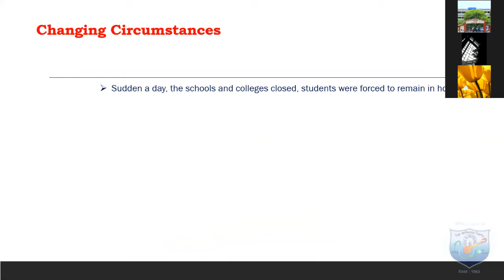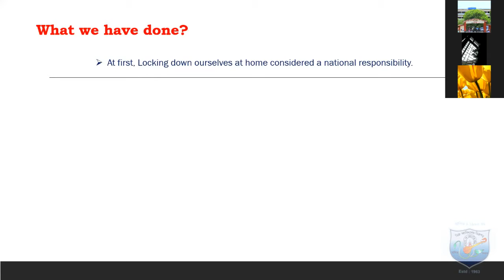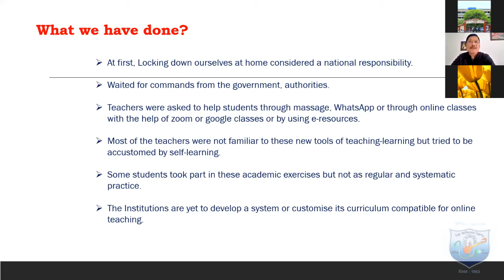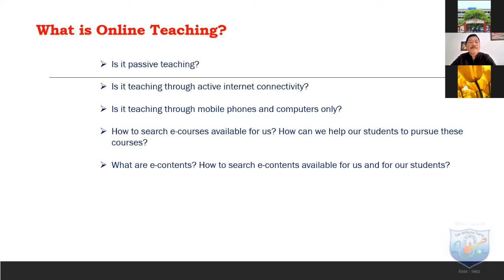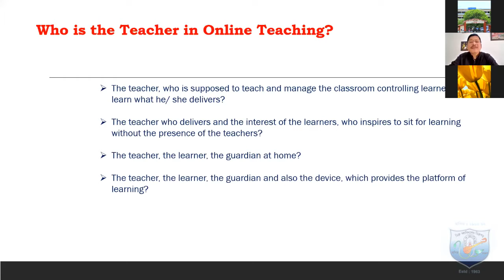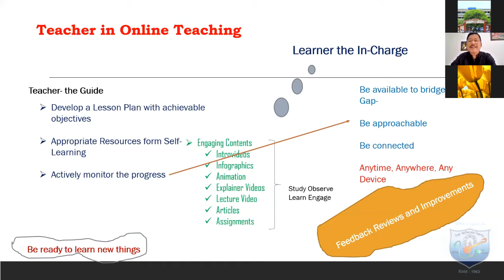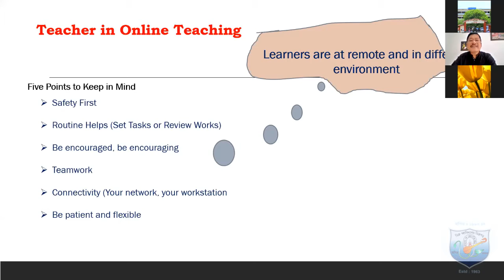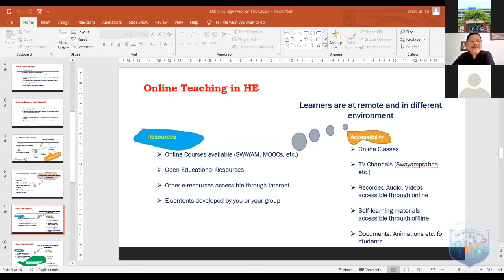FDP on ONLINE CLASS MANAGEMENT: Alternative Pedagogy in Changing Circumstances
One Week National Level Faculty Development Programme on ONLINE CLASS MANAGEMENT.

Topic: Alternative Pedagogy in Changing Circumstances: Practical Issues and Attitudinal Perspectives.

Resource Person: Dr. Binod Bora, Academic Registrar, Dibrugarh University.

Organiser: Internal Quality Assurance Cell (IQAC), Dibru College, Dibrugarh, Assam.